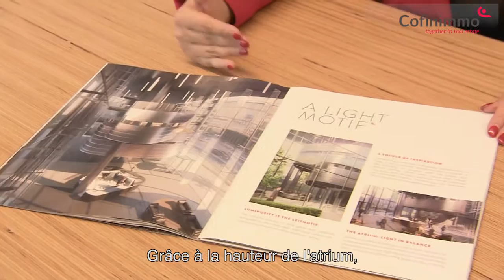Belliard 40 – Un lieu de travail stimulant et innovant au Coeur de Bruxelles